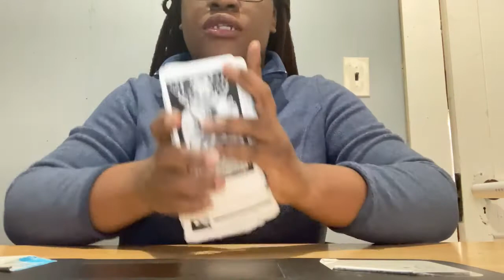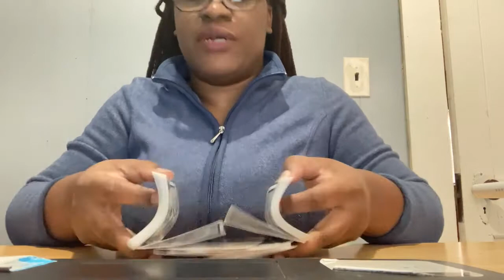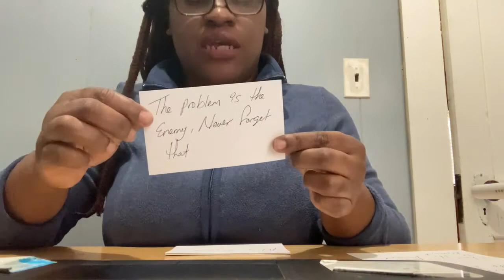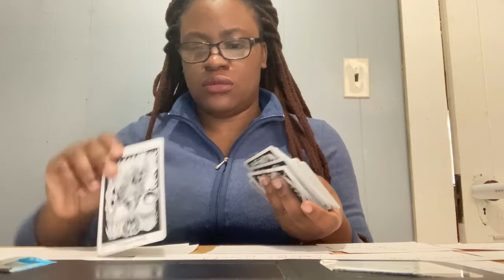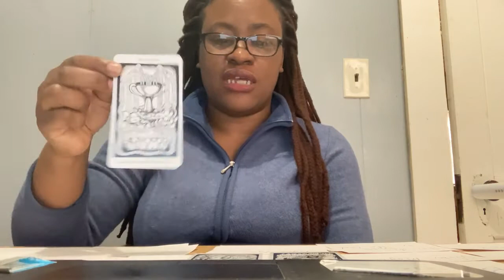Your Loved One Wants You To Know That They Are Close By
This is a general message for the Collective. All readings are purely for entertainment and for your enjoyment. If you do not resonate with these readings, that is fine. Follow me @VirgoMoonInsights on Instagram and Facebook. Content not to be duplicated, replicated, or used without permission either in entirety or in part.

I am also doing an ancestor vigil for Halloween. If you would like to donate to the vigil you can CashApp me at $VirgoMoonInsights so if you feel led to donate, great, if you do not then that is fine, I appreciate you all regardless. I am also going to be doing a 30-day St. Michael Chaplet Novena to ask for protection, reinforce protection and to give thanks for protection from the Archangel Michael and all the other Archangels as well as Mother Mary. If you would like to sign up for that, please send a message to my inbox. This Novena begins on the first day of November for Dia de los Muertos and continues throughout the month of November. You can choose to donate to this as well and if you do not that is fine as well.

Also, if you are in the New Hampshire area and you would like to donate your time, energy or money, or if you enjoy running, volunteering etc., please take a moment to check out Family Promise of Southern New Hampshire. I strongly support their mission and if you wish to support this organization as well, here is the link for the 5k registry And/or you can look them up online through their direct This is an organization that is near and dear to my heart so even if you cannot do anything other than share, I greatly appreciate it. Have a great day Collective.